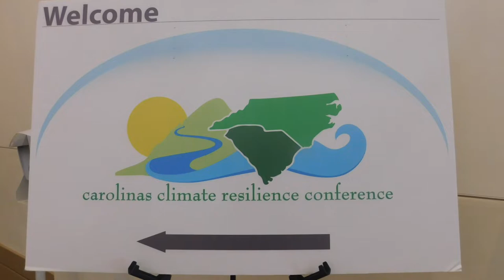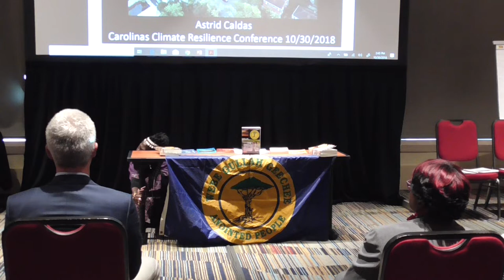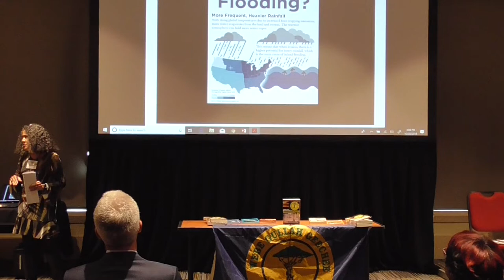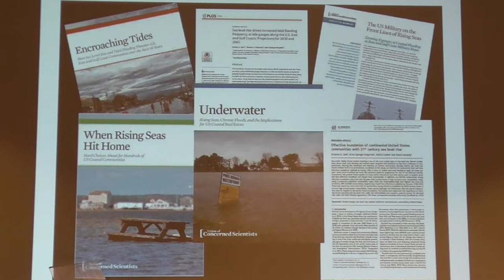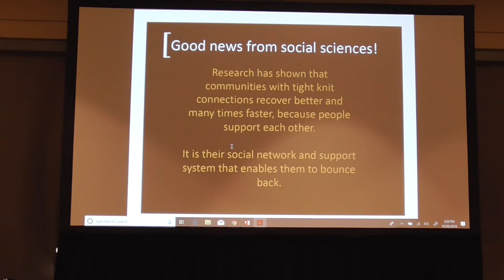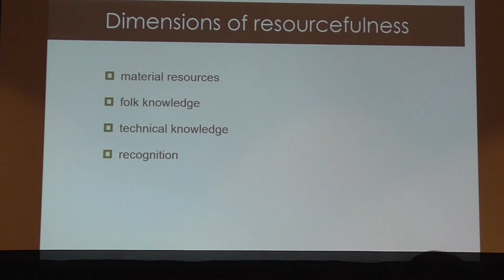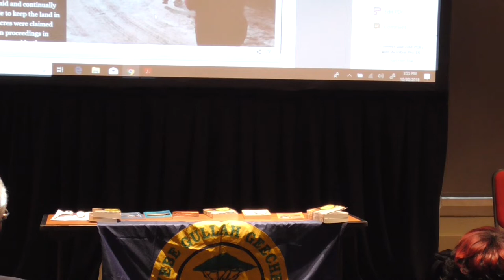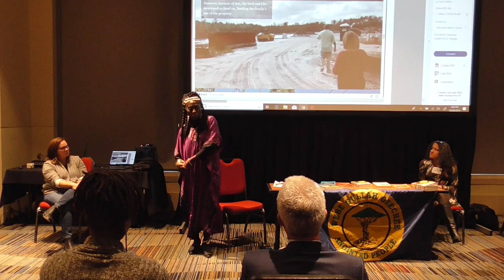Gullah/Geechee TV Ep 228-Carolinas Resilience Conference Disya We Way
Tune in to Episode 228 of Gullah/Geechee TV as we attend a session on climate change, adaptation, and resilience of the Gullah/Geechee Nation which was held in Columbia, SC.  Queen Quet, Chieftess of the Gullah/Geechee Nation Dr. Kate Derickson of the University of Minnesota, and Dr. Astrid Caldas of the Union of Concerned Scientists are all members of the "Gullah/Geechee Sustainability Think Tank."  Gwine een ta disya paat ob de "Carolinas Climate Resilience Conference 2018" as e crak e teet bout resilience and de Gullah/Geechee.